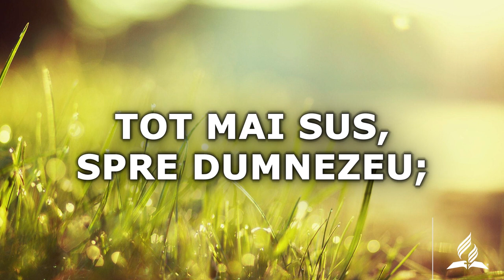"Viața plina de lumina" Nr. 411 | Imnuri Creștine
"Viața plina de lumina" Nr. 411

© Textul: Benoni Catană, 1997
© Muzica: mel. de Frieda Fronmüller, 1928;
arm. de Pál Beharka, 1976, în Énekeljünk az Úrnak!, Budapesta, 1986

Aranjament muzical, procesare sunet: Anatolie Sajin , Dep. Slujire Muzica
Montaj video: Iulian Negru,  @Hope Moldova

1. Viaţă plină de lumină,
Apă, aer, gând curat,
Inimă de pace plină,
De la Domnul am aflat,
De la Cel ce ne-a salvat!

2. Viaţa-n dar ne-a fost lăsată
S-o păstrăm în vas curat,
Fericire să ne fie
Trupul care ni s-a dat,
Trupul – templu minunat!

3. Gândul ştie să aleagă
Drum în viaţă cu folos
Dacă mintea-i sănătoasă,
Dacă trupu-i sănătos
Şi-L urmează pe Hristos.

4. Ridicăm stindardul vieţii
Tot mai sus, spre Dumnezeu;
Prin puterea Lui divină
Biruim tot ce e rău,
Sănătoşi prin harul Său!